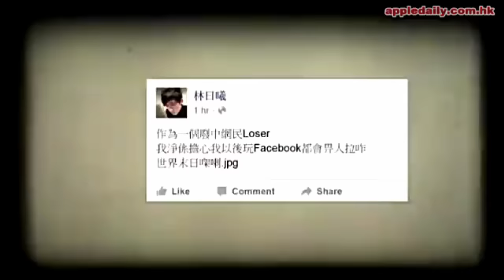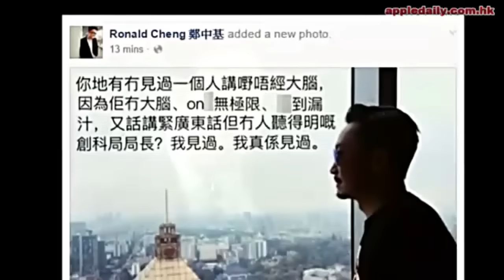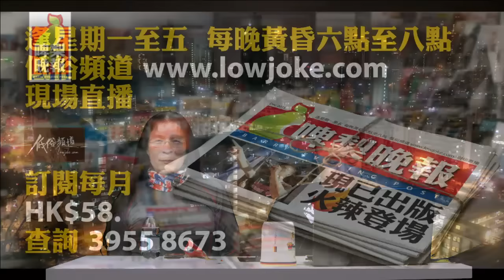啤梨晚報-情聖啤梨：最讓女人倒胃口的男人-20160122c